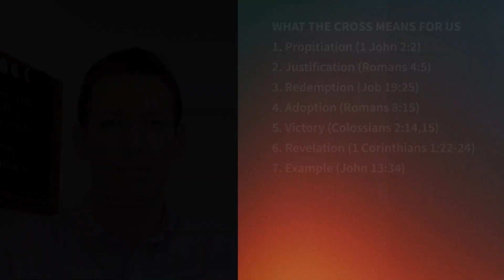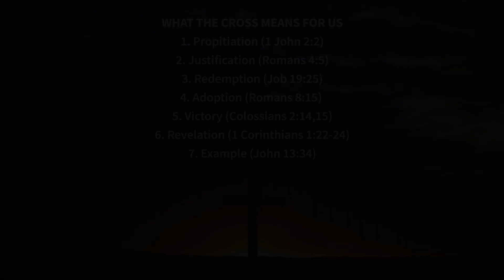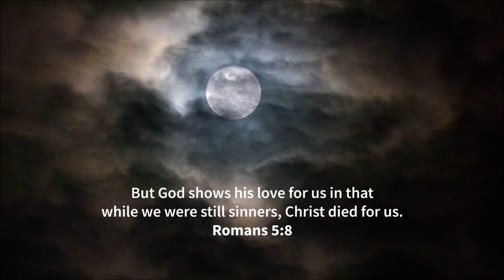Good Friday Prayer Meeting | 10 April 2020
Digging into the Bible and praying for the world, the UK, Croydon & each other in our lunchtime church service live!